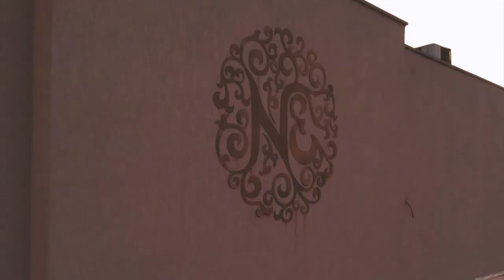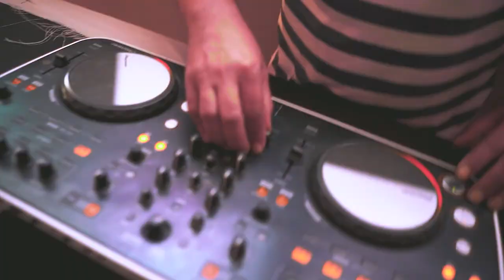Ana Clara - Short Movie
Sweet Sixteen - Ana Clara

Goiânia - Goiás